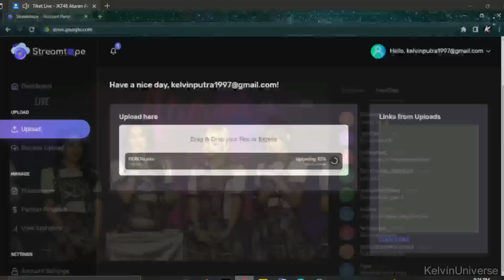JKT48 RKJ HALF FULL MC! CI SHANEE SEMPURNA ULANG TAHUN? GEN 3 KUMPUL | 8 OKT 22 (JIKO, NGOBROL, STS)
About this channel:

► Support here ➜ (bisa via Dana, Ovo, Gopay), bagi yang udah donate akan mendapatkan berbagai keuntungan seperti link replay full live streaming tanpa shortlink, dan diakhir bulan akan mendapatkan album digital photobook yang dirilis JKT48 setiap bulan
► Kalo mau tanya-tanya admin seputar jeketi or yang lain, boleh drop disini (jawabannya bakal ada di video selanjutnya)
► Big thanks to supporters yang udah donate yang tidak bisa disebutkan satu persatu. Terimakasih banyak2
DAPATKAN BITCOIN GRATIS:
About our beloved idol group JKT48

Untuk yang donasi berapapun jumlahnya.. sangat diperbolehkan untuk masukkan pesan kalian (di saweria) baik kritik dan saran atau salam ke oshi kalian masing-masing. Nanti akan saya sampaikan melalui twitter pribadi saya. Donasi kalian sangat membantu channel ini untuk upload lebih banyak konten setiap hari. Terima kasih..